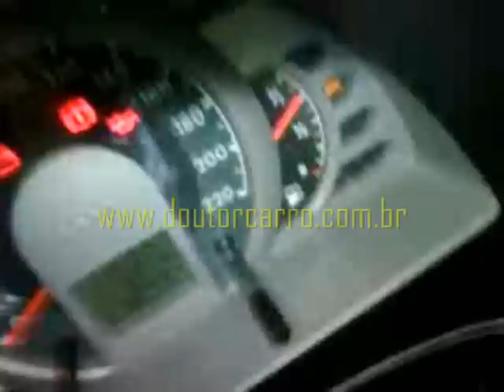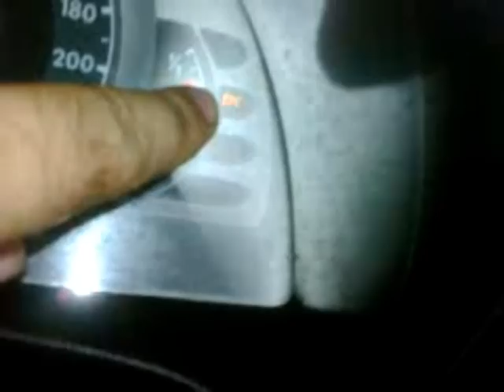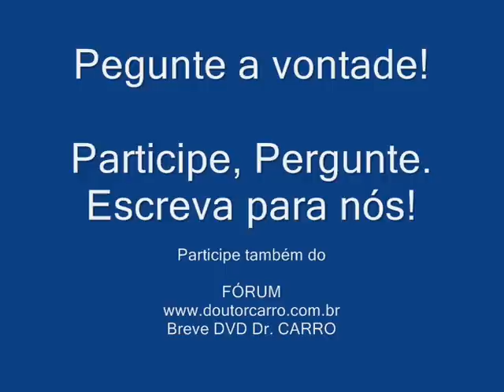Dr CARRO Dica 2 painel EPC VW Polo novo GOL GOLF POLO BORA JETA NEW BEETLE FOX Part 02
Siga nosso Instagram Part 02 ELETRONIC POWER CONTROL , VEICULOS VW SEM CABO DE ACELERADOR. DEFEITOS MAIS COMUNS SÃO INTERRUPTOR LUZ FREIO OU TBI. Se a luz de freio não funcionar é só trocar o sensor que até o EPC pode apagar. facebook

ATENÇÃO